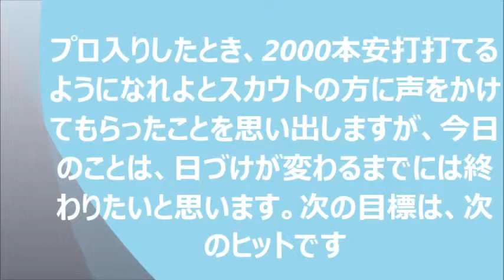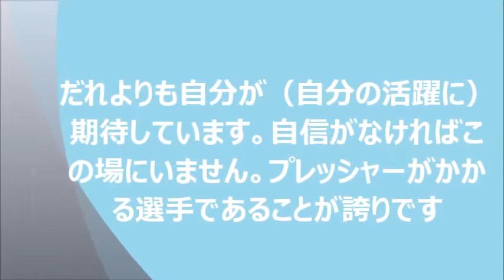ichiro suzuki 「ninja」 2014 sayings イチローの名言,名言集,語録★感動,涙～レーザービーム,スーパープレイ,wbc～ part4